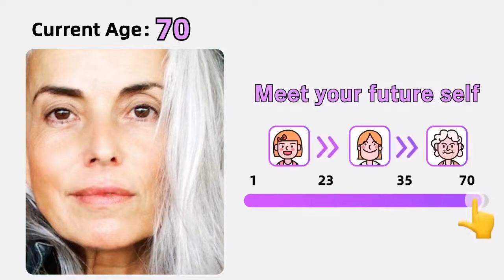See how you will age-3